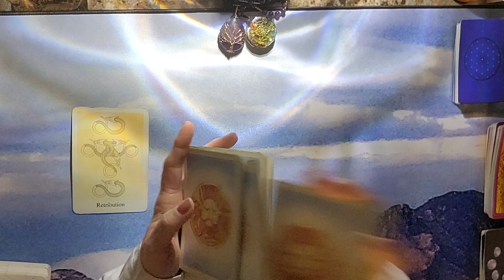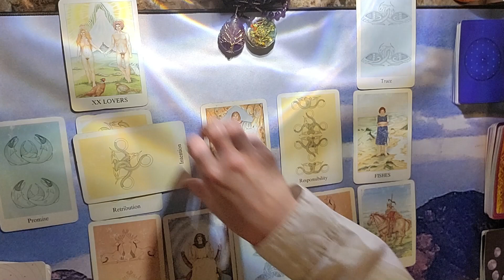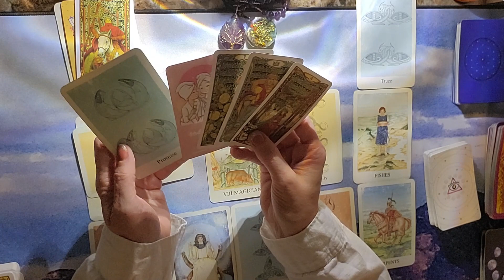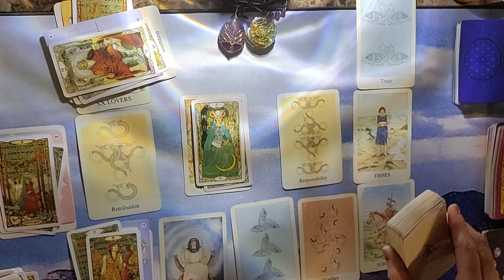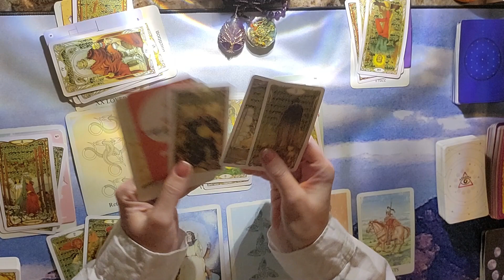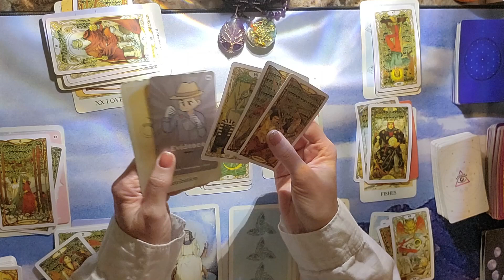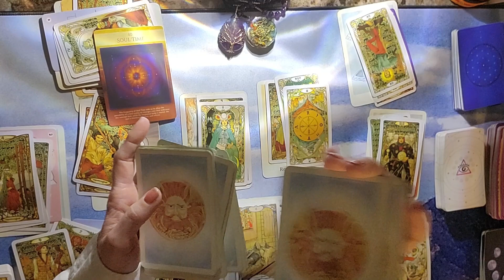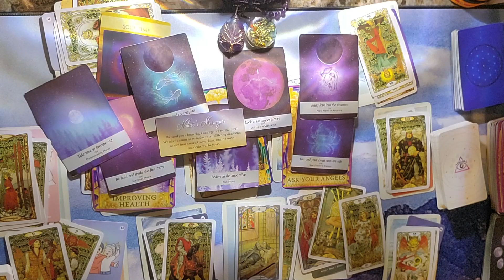Taurus Weekly Tarot Reading January 16 - January 23